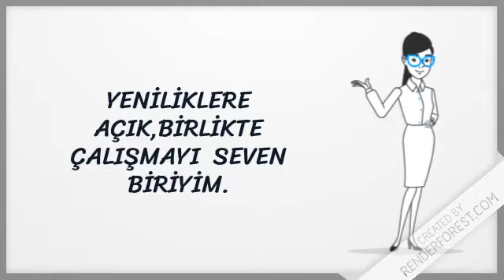öğretmen tanıtım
eTwinning öğretmen tanıtımı